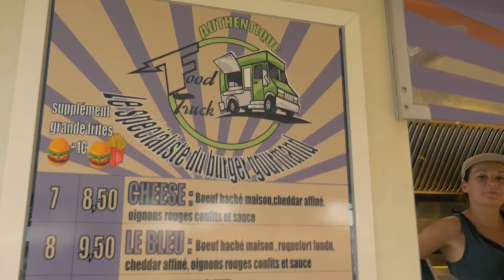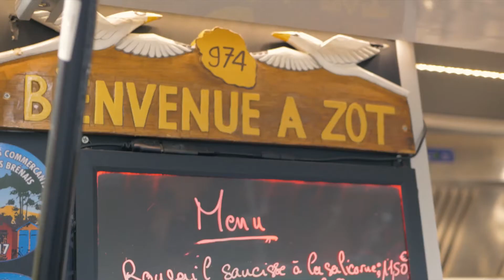Château Maucaillou - Bordeaux Food Truck Festival 2018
En 2018, le Bordeaux Food Truck festival a fait étape dans plusieurs châteaux de la région bordelaise, remportant par la même occasion un "Best of Wine Tourism" récompensant les meilleures initiative oenotouristiques de l'année. Cette vidéo présente l'étape Médocaine qui a eu lieu au Château Maucaillou.
Street-food, accords mets et vins, visite, dégustations, concerts, DJ, retransmission du match de football France-Argentine de la coupe du monde 2018, tours d'hélicoptère, exposition de voitures de collection, lancer de hâches, stages de danse, etc